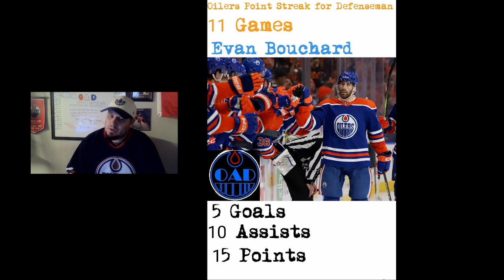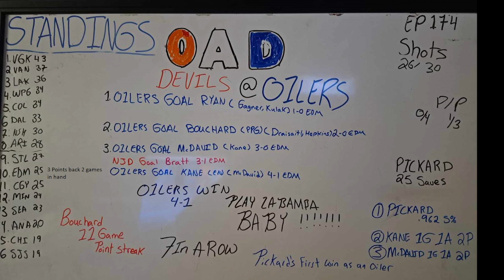Oilers Picks-Performance in their Devils-Playground with 7-Streaking-Spot! | Post-Game Recap Ep. 174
Welcome to -OAD Oilers After Dark: Real Oilers Talk for the Real Fan.

Oilers After Dark is a Hockey Sports Brand for the National Hockey League's Hockey Team the Edmonton Oilers.

We at -OAD Pride ourselves on the following three principles: Acceptance, Respect, & Tolerance. We don't filter ourselves, we tell it like it is on the Oilers. Join for a no-nonsense Completely Transparent View through the passion-covering of our Team.

You will find All Game-Livestreams for the Edmonton Oilers Pre-Season, Regular Season & Playoffs Hosted by Co-Founder In-Game Host -Matt-M, with our Wonderful Moderators, & Dedicated-Loyal Community-Family/Nation. As well as Full Post-Game Recaps of Every-Game, and Oilers Monthly Previews & Reviews.

This with Up-To-The-Minute/Extensive Daily News-Notes-Transactions, Stats-Scores, etc, on Facebook with the ever-growing Community with Co-Founder -B.W.

If you have any Comments-Questions-Concerns or Any Recommendations to Improve don't hesitate to notify us! Follow for a daily dose of 'Oilers After Dark'. -OAD.

Your One-Stop-Shop for all Merchandise Needs. Looking for a Positive-Driven Brand-Message that Uplifts, Empowers, and Instills Confidence? This is For You! A Locally-Made Brand-Empowerment that hits close-to-home.

Embrace Your Individuality, Follow Your Passion, Embrace Change & Live Without Limits!

Oilers After Dark | -OAD est. 2018